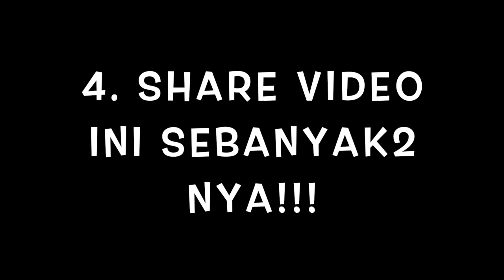TANTANGAN SPECIAL 900.000 SUBSCRIBER!! GAGAL AUTO GUE GIVEAWAY INI MEGATRON !! BERHASIL GAK NIH???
2. KOMEN DIBAWAH
3. FOLLOW INSTAGRAM FRANS SANJAYA
4. SHARE SEBANYAK2 NYA!
5.  BERDOA